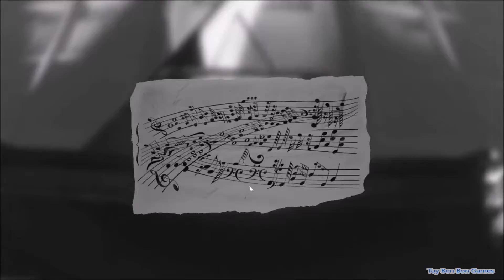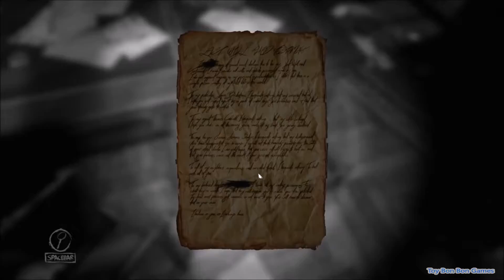Layers of fear: Inheritance DLC Full game playthrough/walkthrough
Full game playthrough/walkthrough